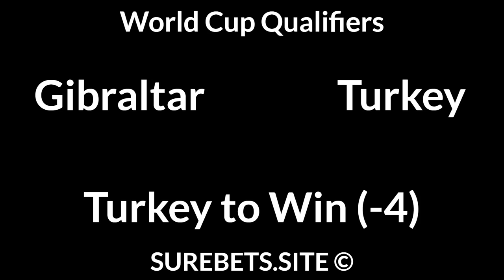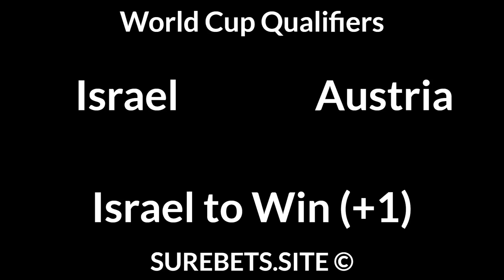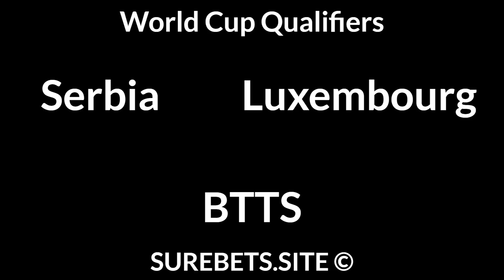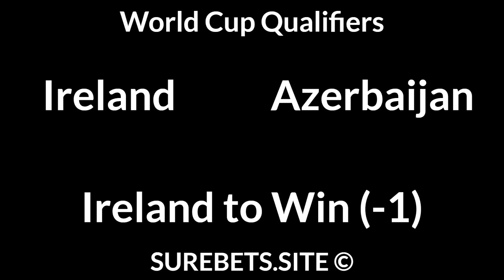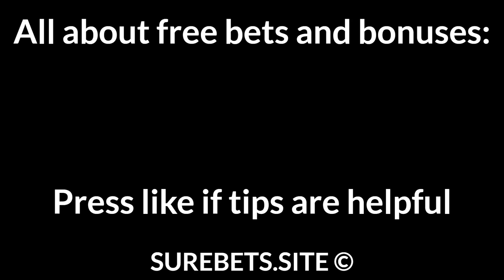Football Betting Tips Today 04/09/21 — Free Soccer Predictions Today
Netherlands vs Montenegro
Netherlands to Win (-1)

Gibraltar vs Turkey
Turkey to Win (-4)

Israel vs Austria
Israel to Win (+1)

Latvia vs Norway
Norway to Win (-1.5)

Cyprus vs Russia
Russia to Win (-1.5)